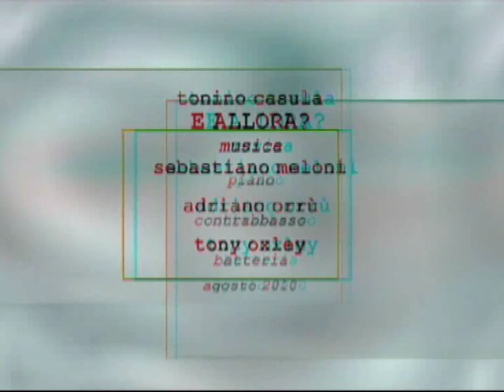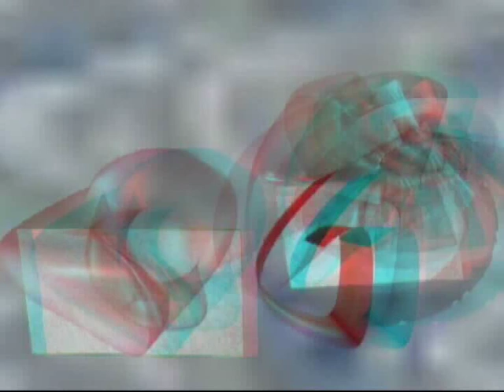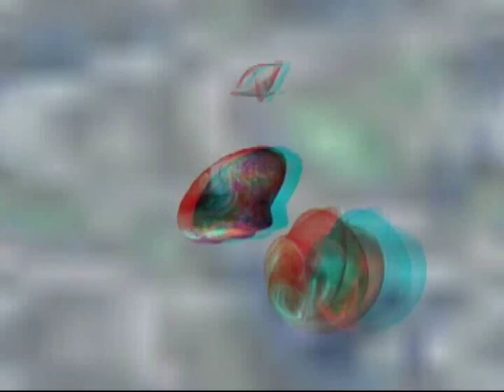e allora? (3D stereoscopic for red-cyan).wmv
cortronico astratto tridimensionale in formato stereo (anaglyph red cyan), con musica di sebastiano meloni, adriano orrù e tony oxley, fatto nel mese di agosto 2010
animazione animation casula videoart arte "cinema astratto" abstract cortronico movie "stereoscopic red cyan" "3d anaglyph" painting rave crafts psytrance arts "electro acustic music" meditation hypnosis paint repair time lapse editing stopmotion pet video "3D Film (Film Format)" "Film (Invention)" 3d stereo "anagliph red cyan" 3d